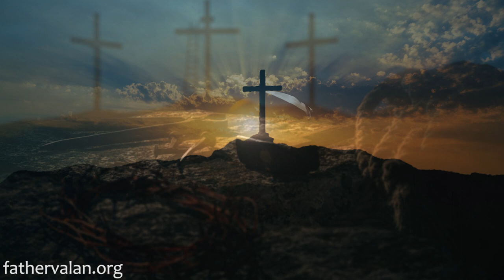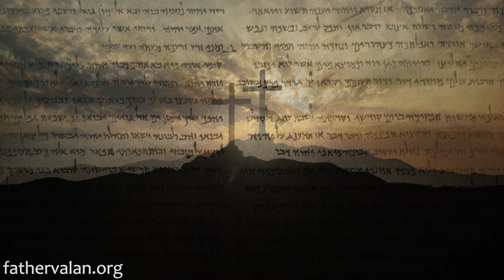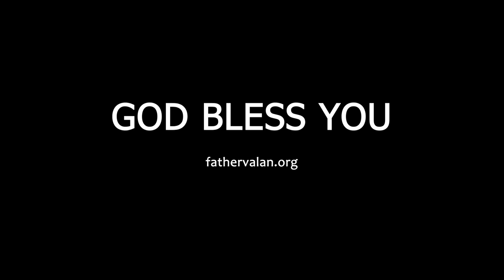Homily - Thirty Third Sunday of Ordinary Time (Year A)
From the Bible, we learn that the kingdom of God or the kingdom heaven is not just about heaven; nor just about a place; nor just about the future but also about the present, here and now - on earth, where we live. It is the realm where the gospel message of Jesus Christ, faith, love, justice, charity, hope and peace prevail.